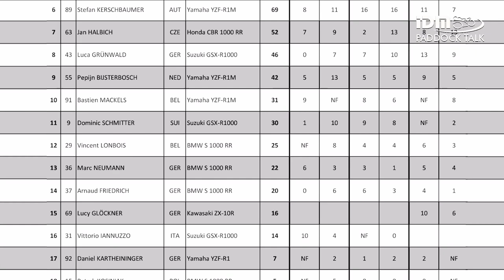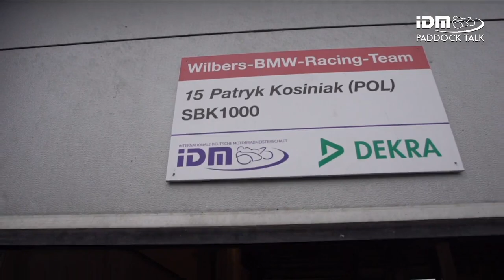IDM 2017 Assen | Paddock Talk Samstag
Moderation: Lukas Gajewski
Studiogäste: Luca Grünwald, Danny DeBoer
Produktion / Redaktion: radioviktoria / Stephan Kraus